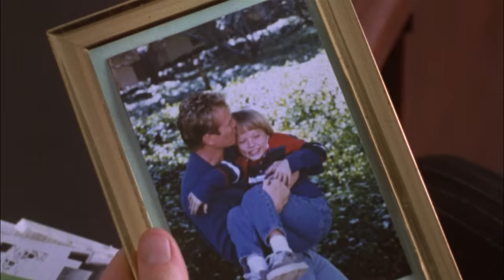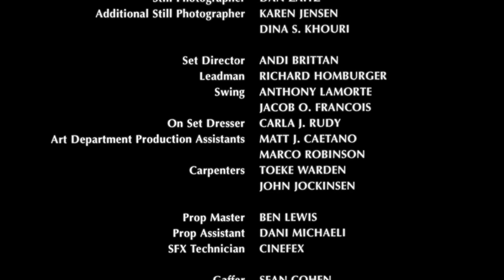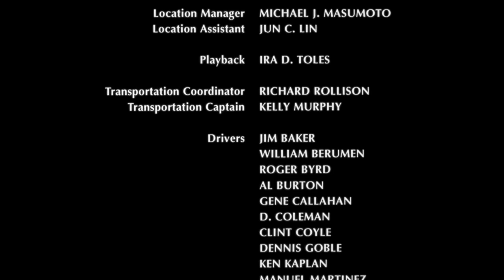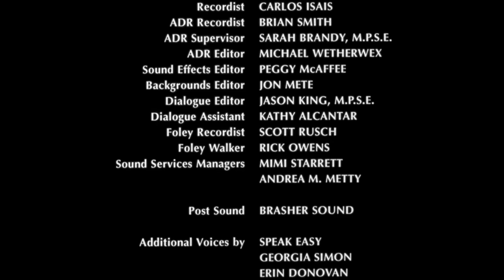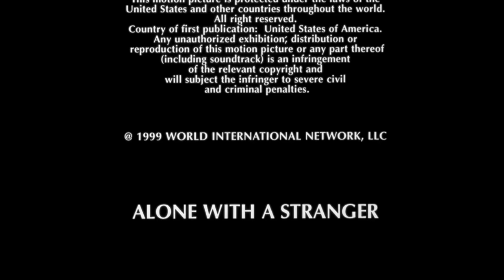Bruderhass - Ich will dein Leben! | Ganzer Film Auf Deutsch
Bruderhass - Ich will dein Leben! auf @  ansehen!  Als Max ein sich durchkaempfender Ex-Sträfling erfährt dass er einen wohlhabenden eineiigen Zwilling hat entführt Max seinen Bruder. Er nimmt dessen Identität an und plant dessen Familie zu töten und deren Geld zu stehlen. Es gibt nur ein Problem. Max verliebt sich in den Lebensstil seines Bruders und seiner Frau.

Originalfilmtitel: Alone With a Stranger
Regisseur:
Autoren:
Schauspieleren: